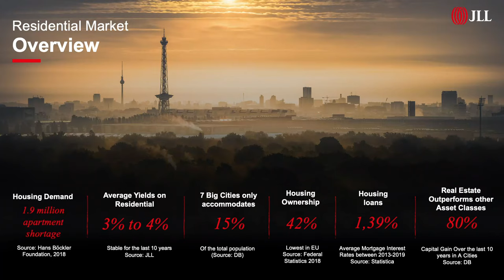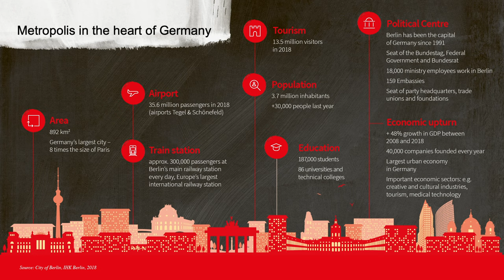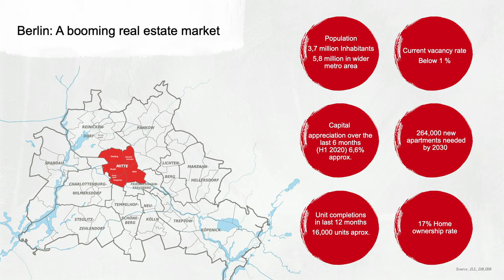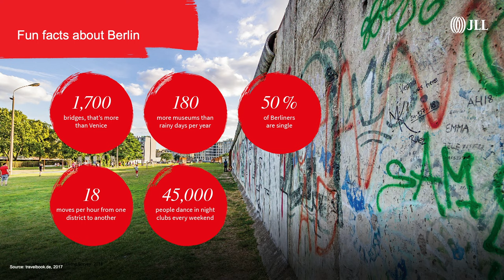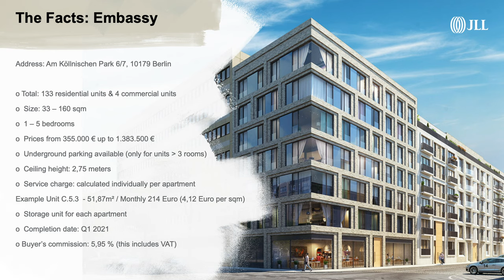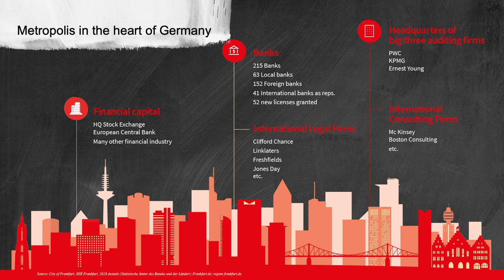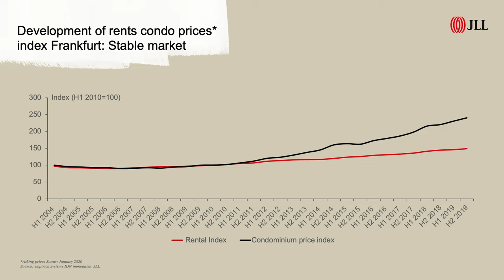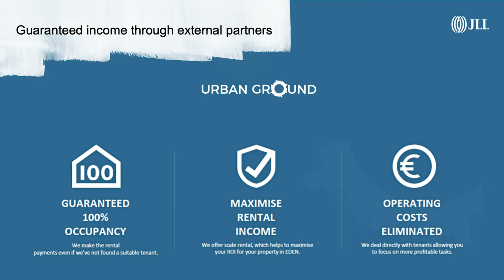Residential Market Update and Investment Opportunities in Berlin and Frankfurt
Watch our video to learn about latest German market developments and  investment opportunities in Berlin and Frankfurt, for example Embassy in Berlin-Mitte and the residential tower EDEN in Frankfurt.